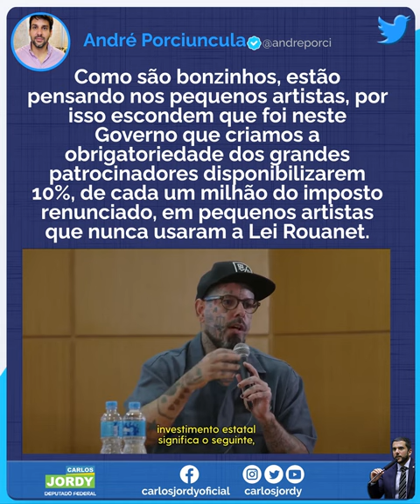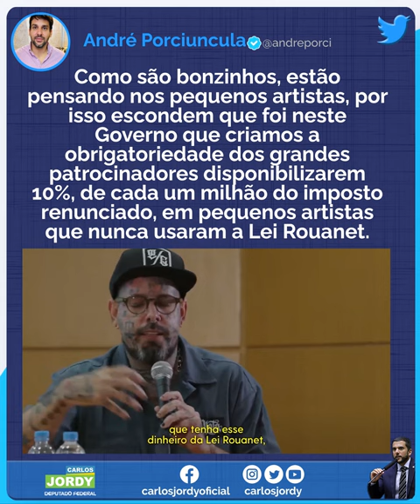AGORA QUEREM DIZER QUE A ROUANET FUNCIONAVA E QUE SE PREOCUPAM COM OS PEQUENOS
Por anos, militantes que se passam por artista ganharam dinheiro fácil em detrimento de quem realmente precisa, os pequenos artistas em início de carreira. Agora querem dizer que a Rouanet funcionava e que se preocupam com os pequenos. Que falta faz uma teta, né?!